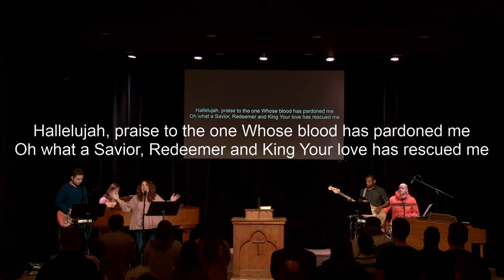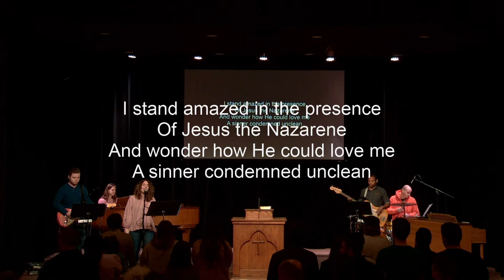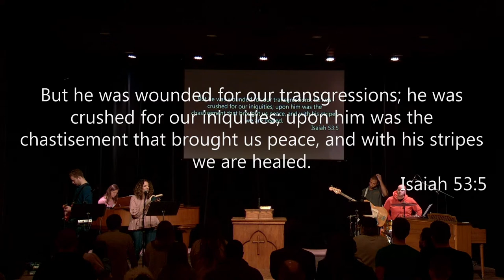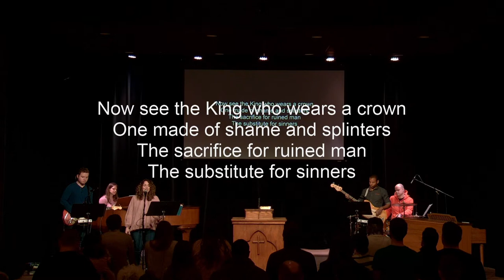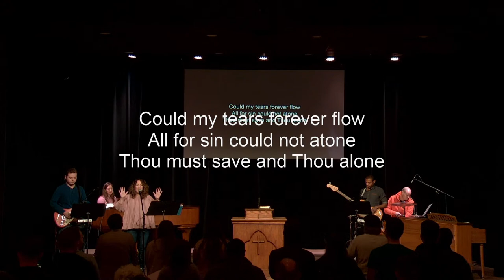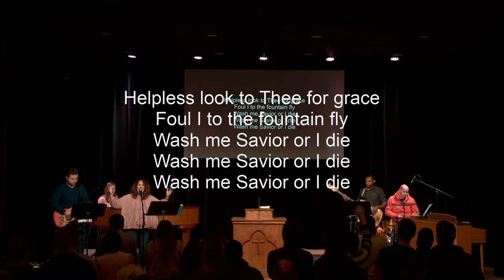Full Sunday Gathering (1/8/2023)